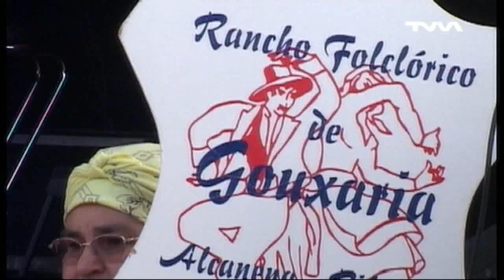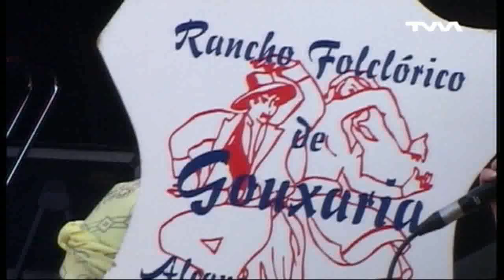FESTAS DA GOUXARIA 2014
FESTAS & ROMARIAS
FESTAS DA GOUXARIA
2014